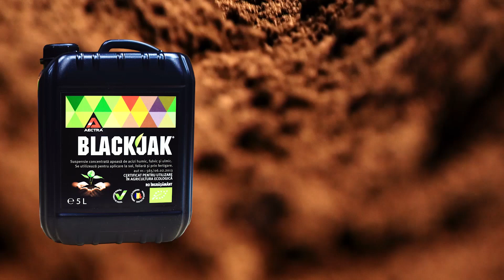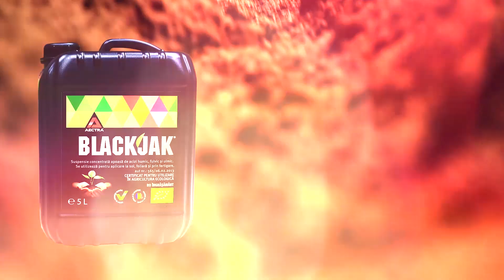Ion Olteanu cultivă cea mai mare suprafață de rapiță din România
Ion Olteanu este printre cei mai „tehnologizați” fermieri din România. Lucrează pământul împărțit în cinci ferme și patru județe, iar de șase ani de când a intrat în agricultura mare a reușit cel mai important lucru: să îmbunătățească solul, calitatea solului pe care îl lucrează.